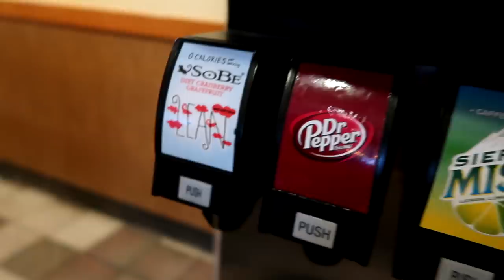How to make pickled sriracha cauliflower - vlog 9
How to make one of my favorite pickling recipes.

The actual pickling process starts at 2:47